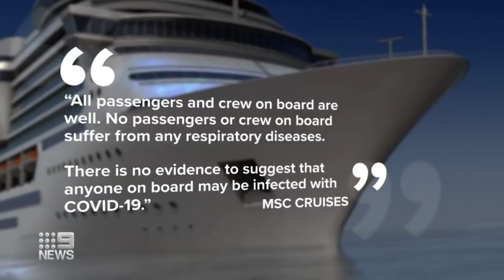Corona cruise ship arrives in Fremantle